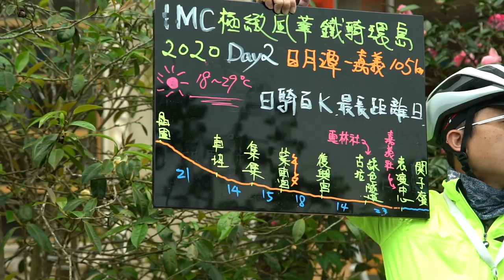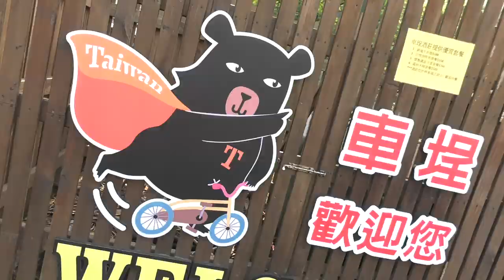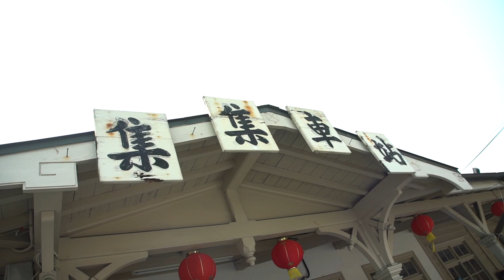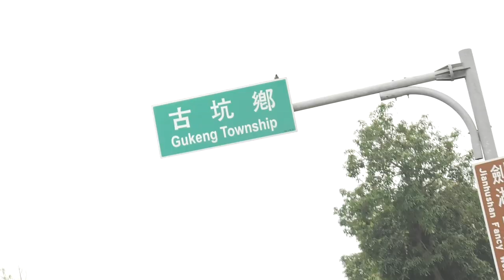2020IMC 極緻風華鐵騎環島行_DAY2